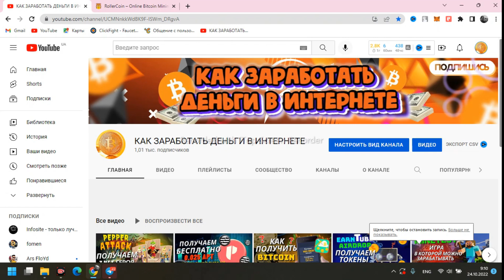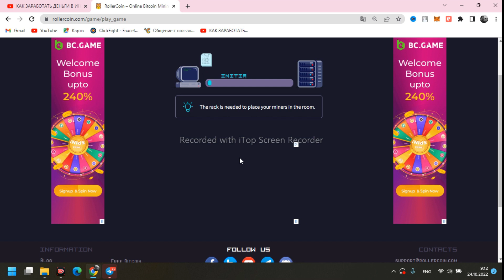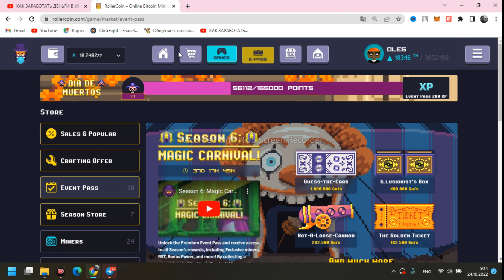КАК ЗАРАБОТАТЬ КРИПТОВАЛЮТУ БЕЗ ВЛОЖЕНИЙ / ROLLERCOIN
RollerCoin 🚀🚀Забрать 1000 сатошей BTC и регистрацию

БОТ  НА ТЕЛЕФОН ПО КРАНУ ФРИБИТКОИН ТОЛЬКО ДЛЯ МОИХ РЕФОВ

БИРЖЫ КОТОРИМИ ПОЛЬЗУЮСЬ
WHITEBIT ОТЛИЧНАЯ БИРЖА ДЛЯ ХОЛДА КРИПТЫ

Bitcoin Games

Free Bitcoin

Free Ethereum

Free Dogecoin

Bitcoin Faucet

Ethereum Faucet

Dogecoin Faucet

Play2Earn
BYBIT